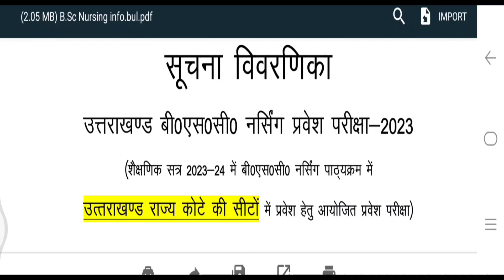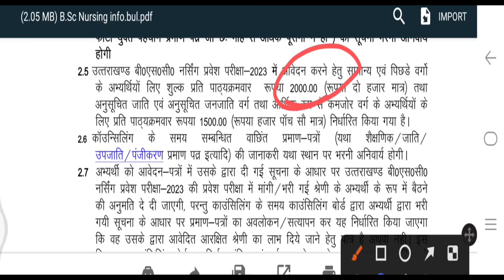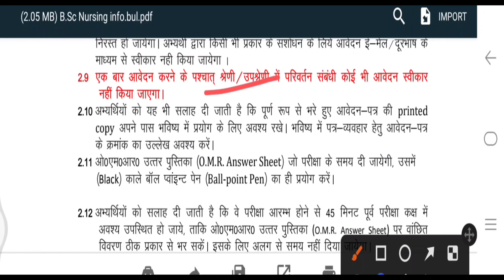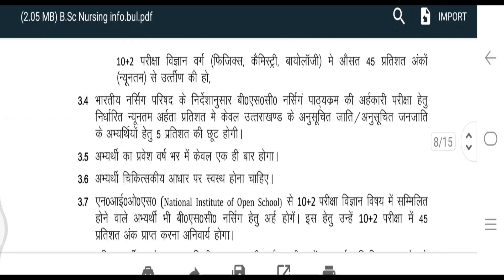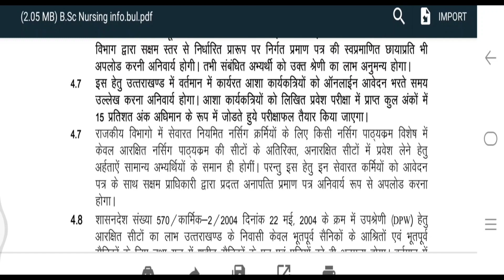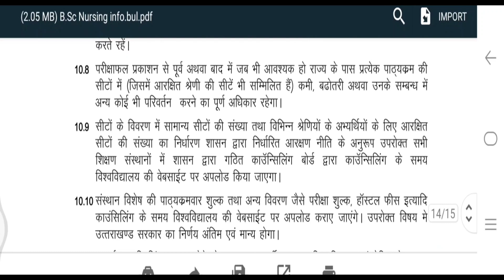उतराखंड बीएससी नर्सिंग प्रवेश परीक्षा 2023 Online Registration Process Syllbus,Exam Dates,Form Fees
gnm,uttarakhand gnm,uttarakhand gnm paper
uttarakhand gnm previous year paper
uttarakhand gnm old paper
uttarakhand gnm last year paper
hnbmu gnm paper
hnbmu gnm previous year paper 2021
uttarakhand gnm ke purane paper
hnbumu bsc nursing entrance exam question paper
gnm ka entrance exam question paper
nursing aptitude syllabus
uttarakhand bsc nursing 2023
Uttarakhand bsc nursing previous year paper
Uttarakhand bsc nursing previous year question paper
Uttarakhand bsc nursing solved paper
Uttarakhand paramedical previous year questions
Uttarakhand bsc nursing safe score 2023
Uttarakhand bsc nursing safe score for government college